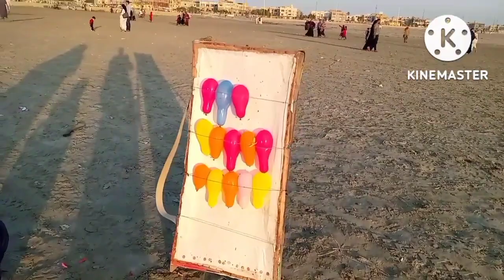Razak Farid karachi cvo Back to come To heart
RazakFaridkarachicvoBacktocomeTo
 heart
helper freevlogRazakFarid
youtubevideouploadKarachlingo

i
Faridvlog cvo
VehicleRideRent#Farid